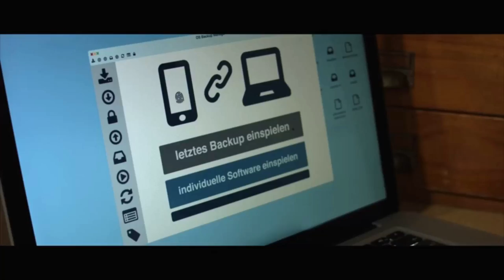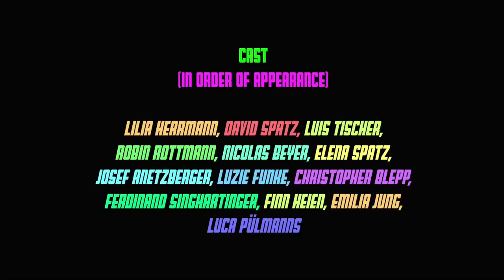tedescofacile TEDESCO FACILE #202 -- ASCOLTO PASSIVO -- 05 -- LA PICCOLA RUBY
Un cortometraggio che ha per protagonista una ragazzina che è un genio della tecnologia.